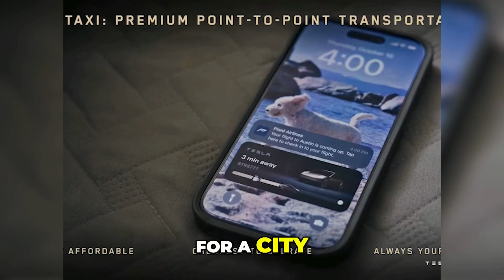'We Robot' Event in 4 Minutes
All revealed: Cybercab, Robovan and Optimus Humanoid Robot